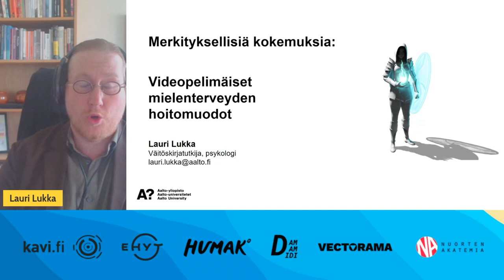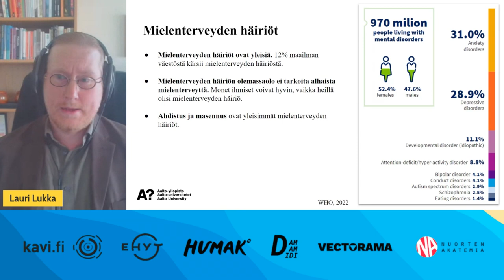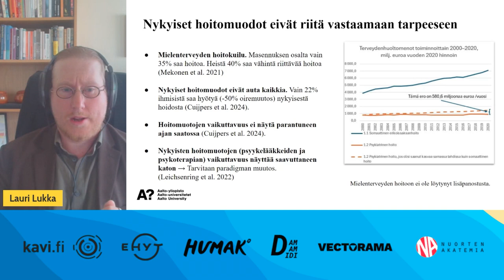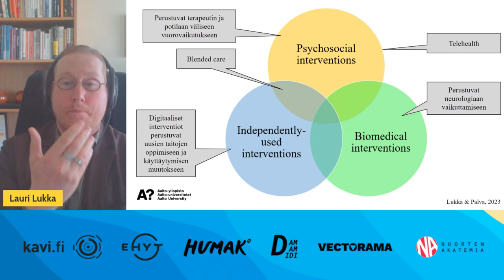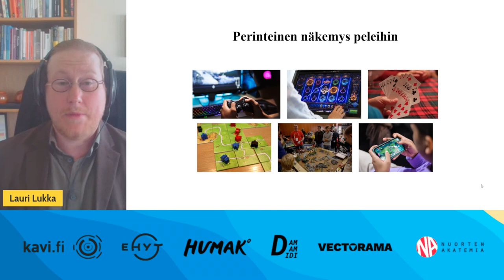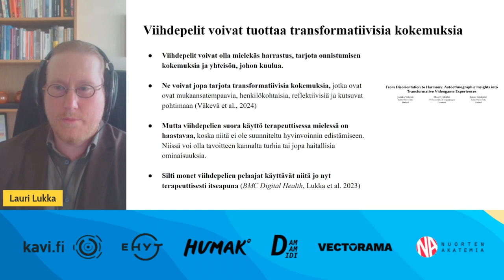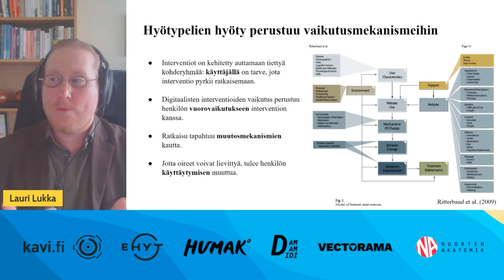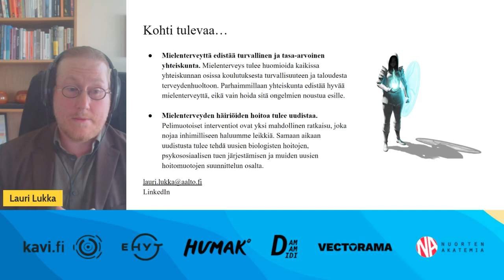Pelimuotoiset digitaaliset mielenterveysinterventiot - Lauri Lukka